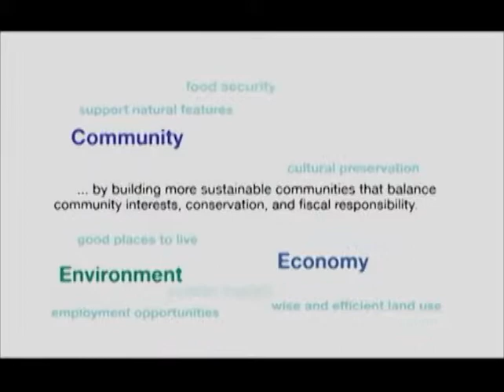Upper Mount Pleasant - Brampton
Paradise Developments offers a variety of New Townhomes, Semis and Detached Homes located at Creditview Road and Mayfield Road in Brampton.